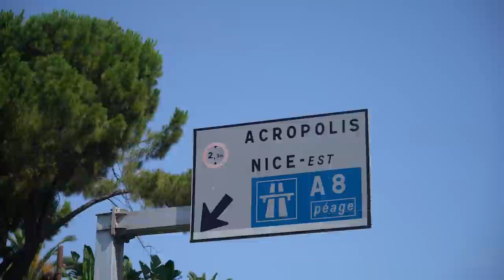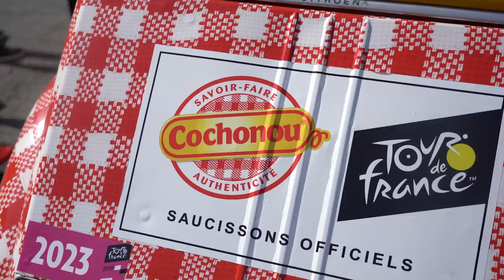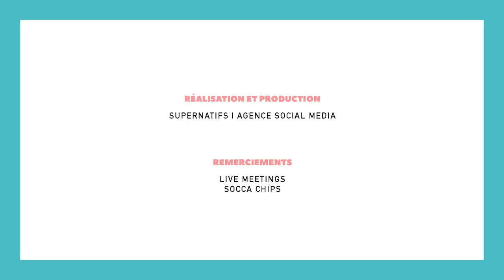🇫🇷 La Petite Boucle Cochonou, ep 1 : Le Petit Départ à Nice avec l'équipe Socca Chips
La Petite Boucle Cochonou, c'est une aventure de 10 jours en 2CV en reconnaissance du parcours du Tour de France 2020. 🚲

C'est aussi l'occasion d'aller à la rencontre des acteurs du Fabriqué en France. A Nice, nous avons eu la chance de rencontrer les fondateurs de Socca Chips, une très belle marque de chips Niçoises !

Venez découvrir avec nous ces personnes adorables et leur savoir-faire 100% Français.  🇫🇷🥖

Remerciements : Socca Chips & Live Meetings
Réalisation : Supernatifs